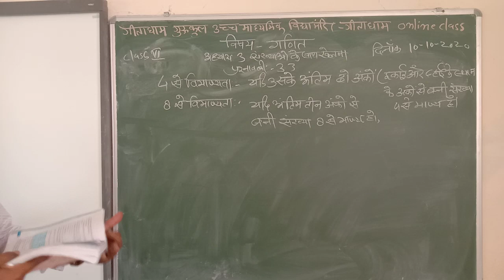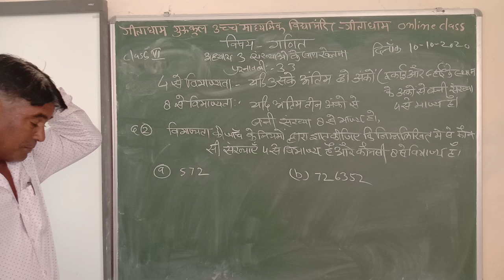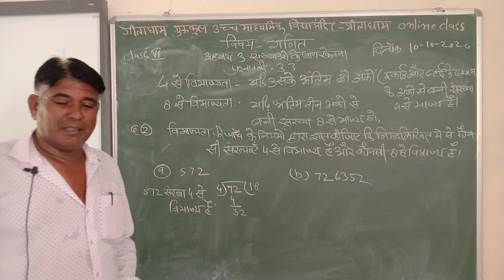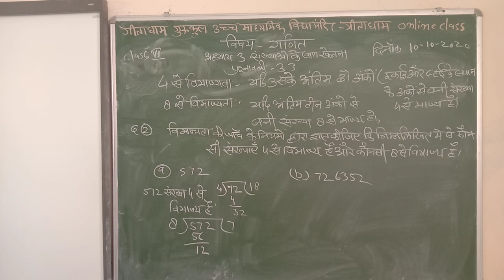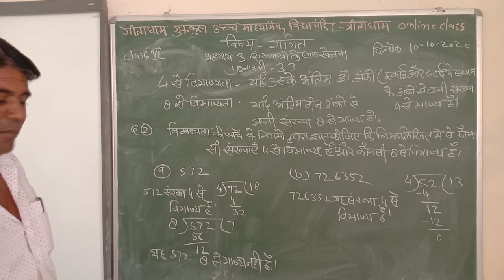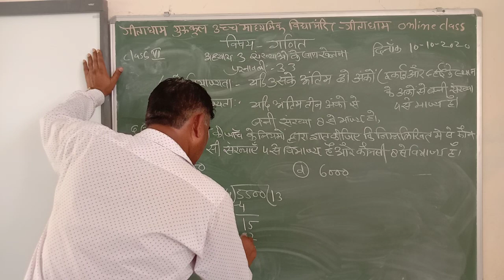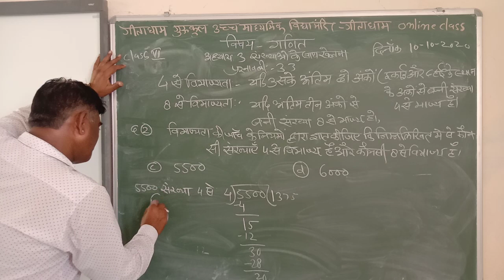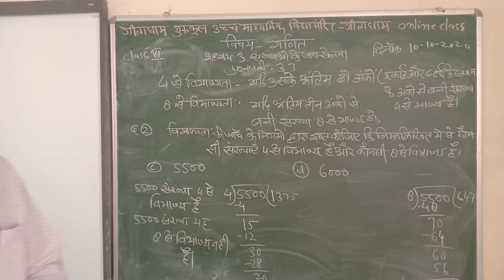class 6 maths 10 10 20